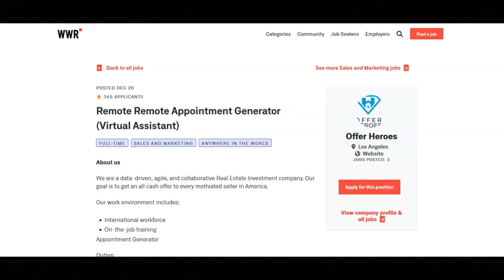Work From Home Virtual Assistant- Work Benefits Provided- Flexible Work Schedule $1000-$2000 A Month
In this video I share a work from home virtual assistant job opportunity that provides great work benefits and a flexible work schedule. If you are looking for a work from home job opportunity that provides great work benefits and a flexible work schedule then I recommend that you watch this video.